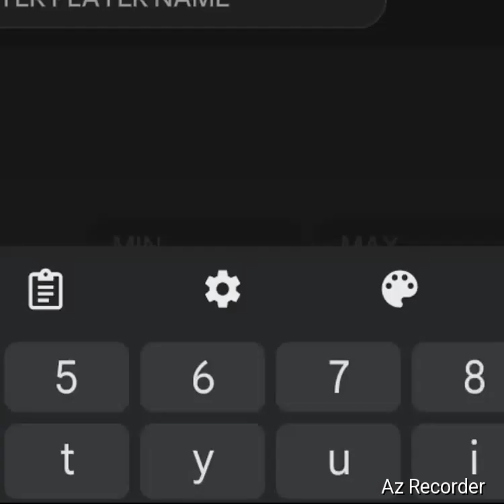ea is actually stupid 😂😂